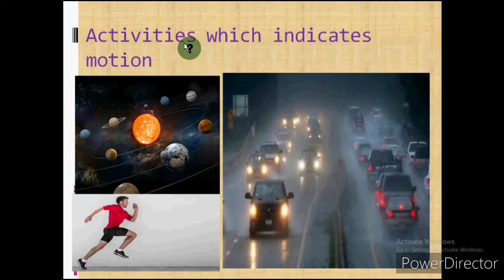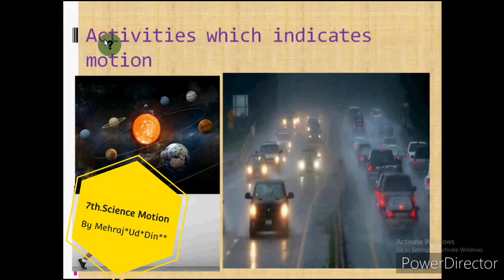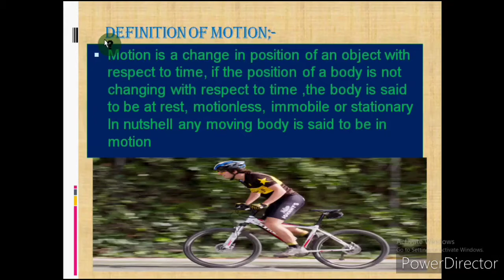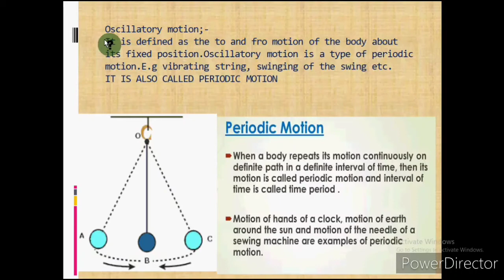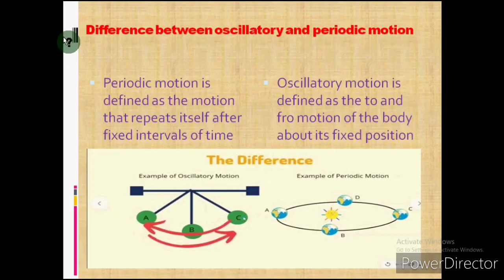7th Science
Motion Introduction